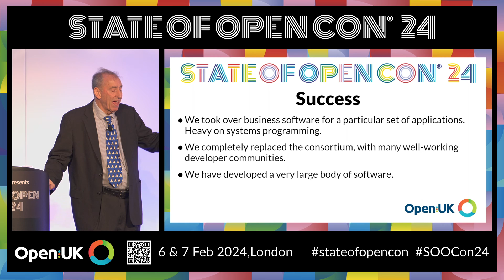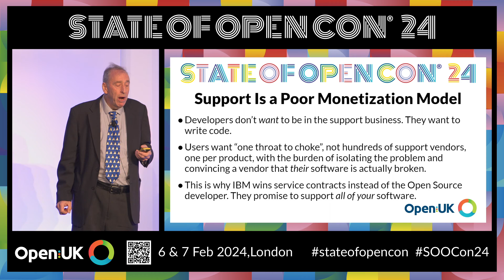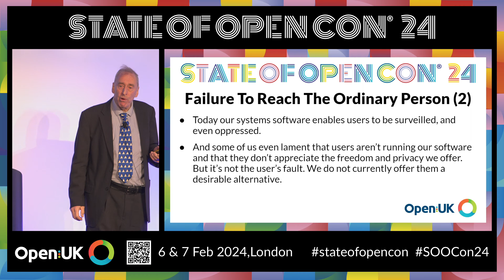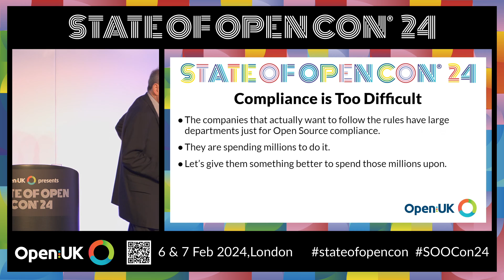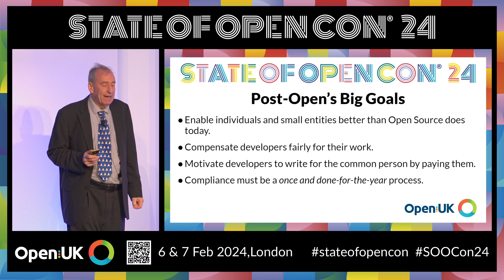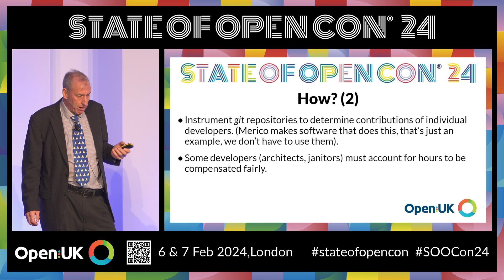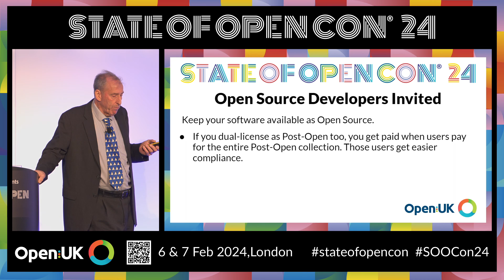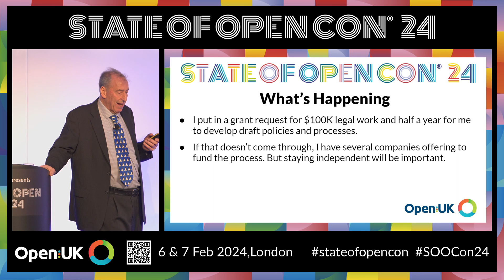What Comes After Open Source? | Bruce Perens | SOOCon24 Plenaries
Keynote: “What Comes After Open Source?” Bruce Perens, Founder Open Source Initiative